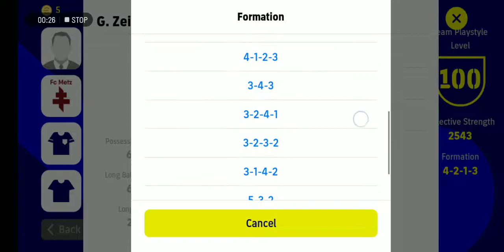Elite Gameplan Tactics to help you win more games in efootball 2022.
Check out the playstyle and formation to help you get wins in the elite division?!